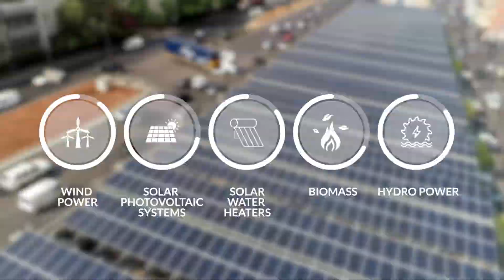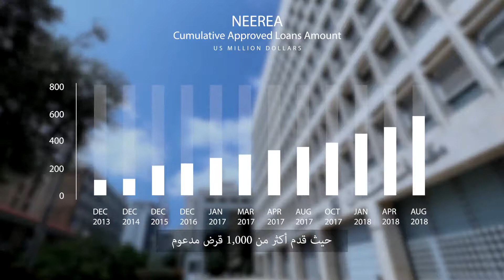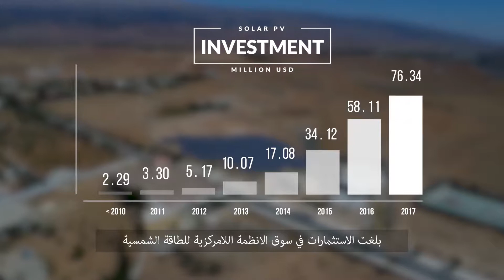Lebanon Sets a New Renewable Energy Target for 2030 (full video)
Know more about Renewable Energy in Lebanon and targets for 2020 and 2030.